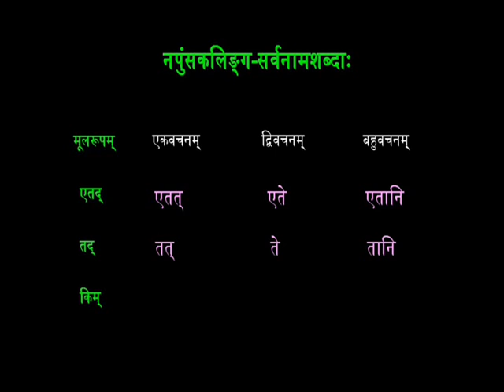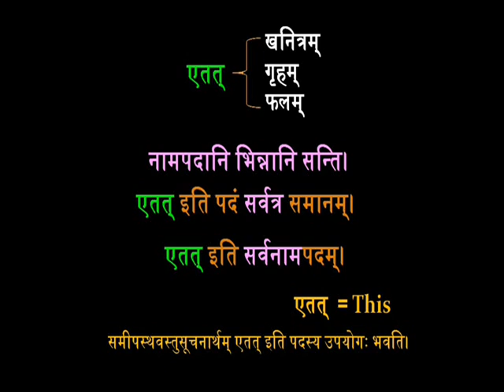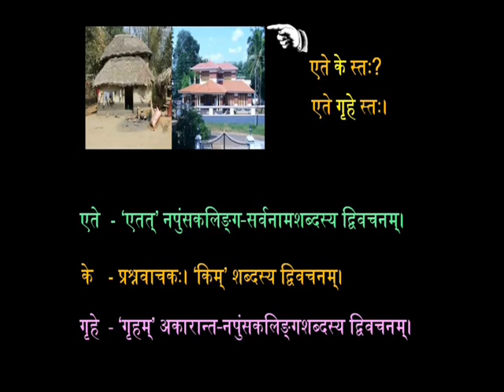3.2 (Part A) Intro नपुंसकलिङ्ग-सर्वनामशब्दः (एतद् - एते - एतानि)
किम् इदम्?

केभ्यः?